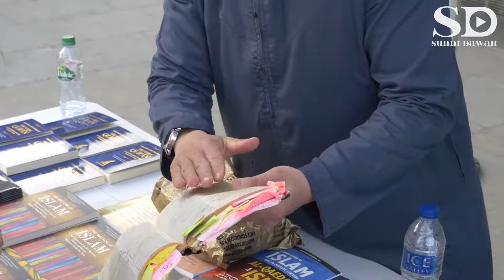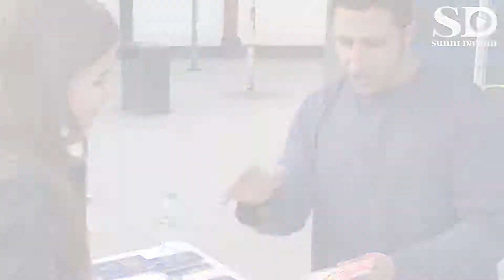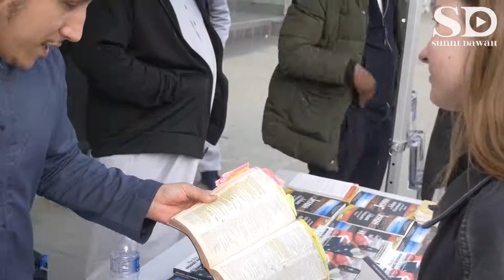DAWAH IN ENGLAND BRITISH GIRL CONVERTS TO ISLAM CRIES Street Dawah 1080p